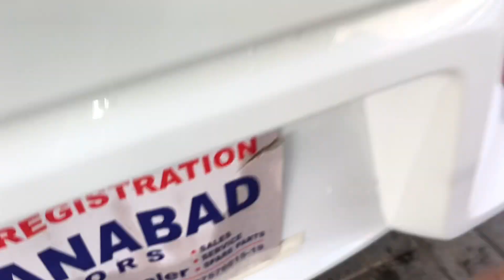Choty Bhai ko Driving Sikha di On New Alto !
Music: Never Play - Jeremy Blake
Stream:    • Never Play by Jeremy B...